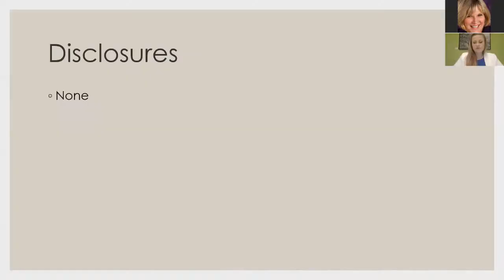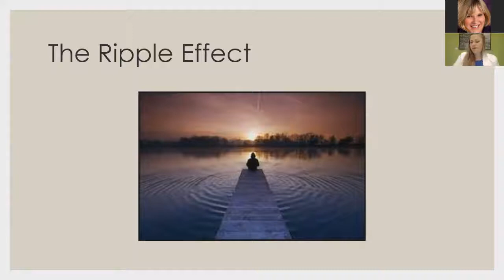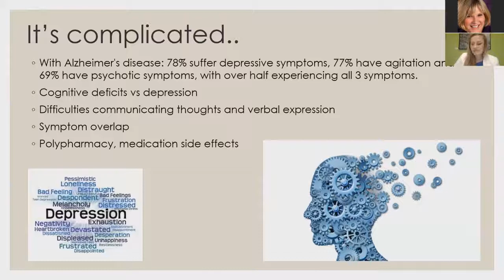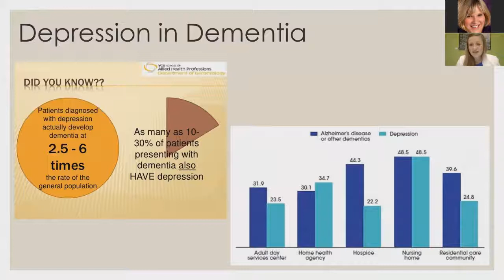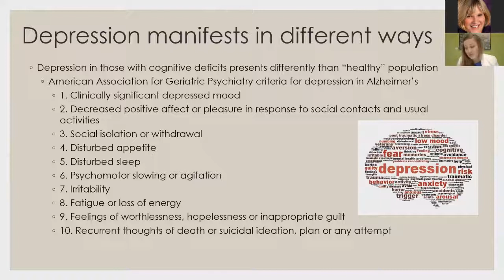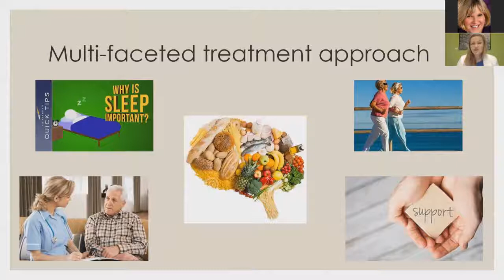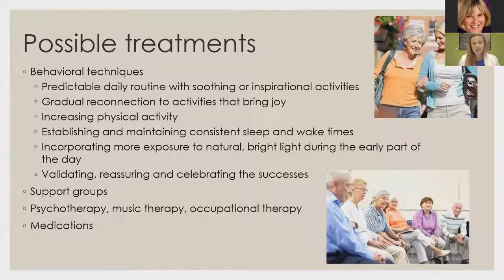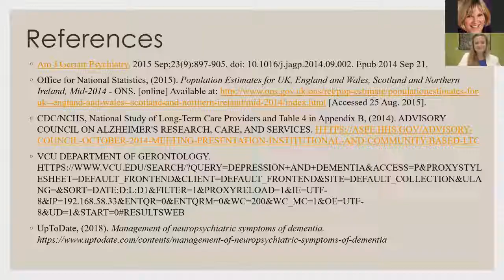Roseville Alzheimer's & Dementia Community Action Team - Jennifer Oligmueller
For Roseville A/D program 2/14/19 - Normal Aging or Dementia
Review that memory loss is not necessarily dementia.  Learn the importance of an accurate diagnosis.

This is Jennifer Oligmueller portion of the presentation for this session